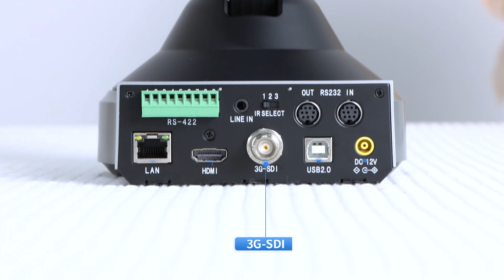HD91 series demo video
18 years professional manufacturer of ptz vc camera, we get CE,FCC,RoHS certificate,here share our hot selling ptz video conference camera KT-HD91series,12x,20x optical zoom,HDMI+ USB+SDI+IP port,super high quality with very competitive price, welcome your inquiry~

Distributor/agent wanted, OEM/ODM supported